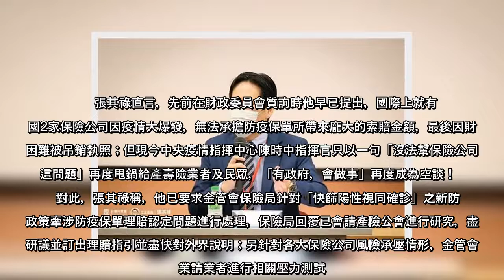指揮中心宣布「快篩陽即確診」防疫政策5月12日上路，讓不少保險業叫苦連天，直呼賠慘了，對此指揮官陳時中直言「幫不上忙」。民眾黨立委張其祿批評，陳時中再度甩鍋給產壽險業者及民眾，「有政府，會做事」再度成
指揮中心宣布「快篩陽即確診」防疫政策5月12日上路，讓不少保險業叫苦連天，直呼賠慘了，對此指揮官陳時中直言「幫不上忙」。民眾黨立委張其祿批評，陳時中再度甩鍋給產壽險業者及民眾，「有政府，會做事」再度成為